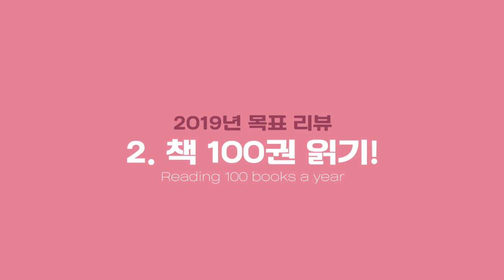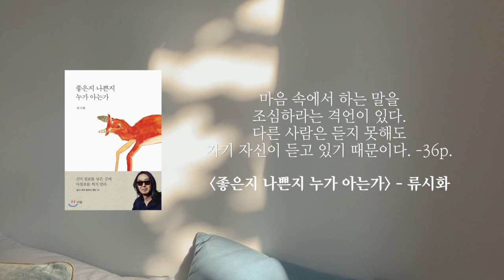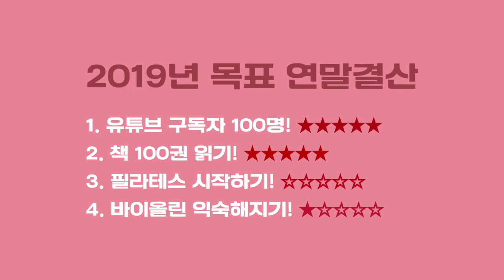[직장인 브이로그] 2019년 목표 연말 결산/ 2020년 새해 목표 2019 review/2020 new year’s resolution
안녕하세요, 지난 영상이 2019년 상반기 리뷰였는데 참으로 오랜만이에요.

실은, 제가 지난 7월에 중국 상해에 주재원으로 오게 되었어요.
완전히 새로운 환경 속에서 본업에 집중하기 위해 잠시 영상 업데이트를 중단했어요.

중국은 SNS가 모두 막혀 있어서 (유튜브 포함) 더 상황이 어려운데,
그럼에도 불구하고 올해는 좀 더 열심히, 이 인생의 변곡점을 기록해 보려고 합니다.

오늘은 2019년 목표 리뷰와 함께 2020년 새해 목표를 공표(?)하는 시간이에요.
여러분도 어떤 목표 세우셨는지 공유해주시고~ 함께 화이팅해요!

🔎 참, 새해를 맞아 채널명을 기존의 ‘리니 로그’에서 ‘잘지내나영’으로 바꿨어요.
제 지인들이 저에게 다정하게 물어주는 ‘잘 지내나영?’을 새 채널명으로 정했어요.
(제 이름이 나영이라, 이렇게 뒤에 '나영'을 붙여준답니다..ㅋ)
앞으로도 늘 꿈꾸며 잘 지내는 모습 많이 보여드릴게요 :D